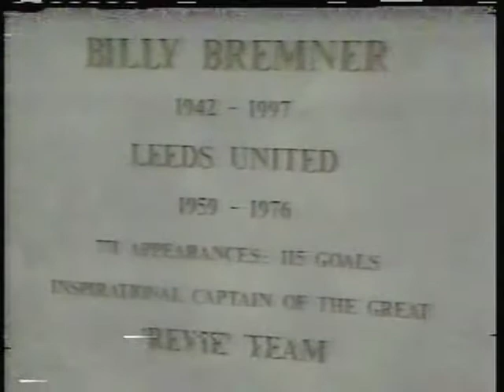English Premier League -Matchday 1 -August 7 -8, 1999 -Part 2